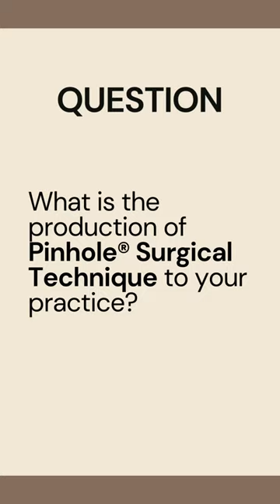Chao Pinhole® Surgical Technique: Productive and Effective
Clip from Webinar Session with Deanna Snitzer back from earlier this year.

The Pinhole® Surgical Technique is a minimally invasive procedure that allows us to restore the level of a patient's gums after receding. Exposed areas of root surfaces can become sensitive and are prone to developing cavities.

Pinhole® Surgical Technique requires no cutting, no stitches, and virtually no downtime, and can often be completed in less than an hour.